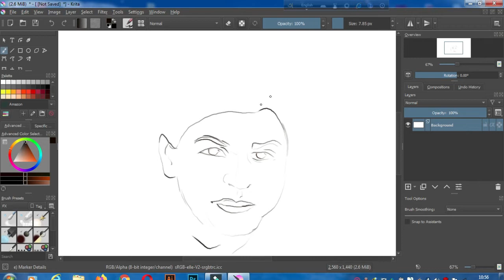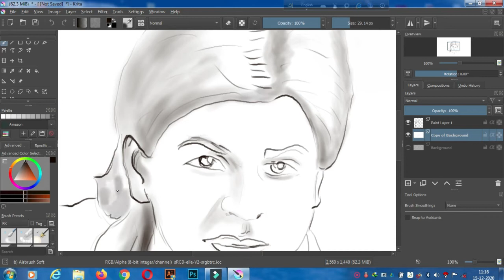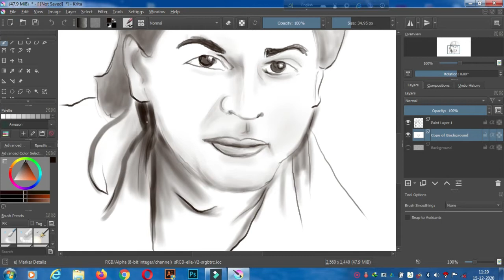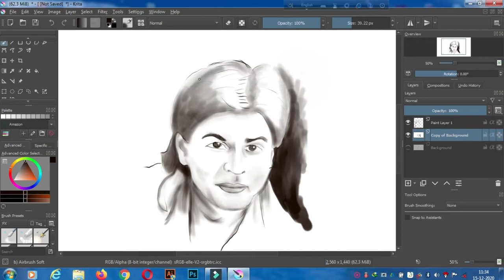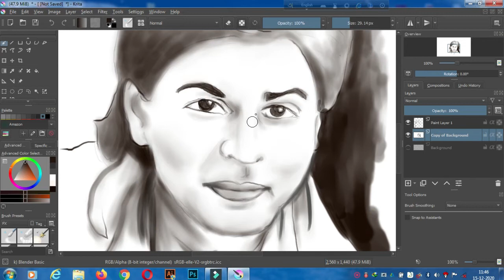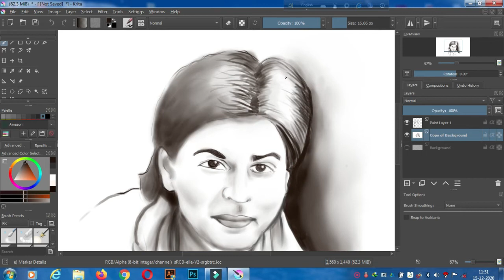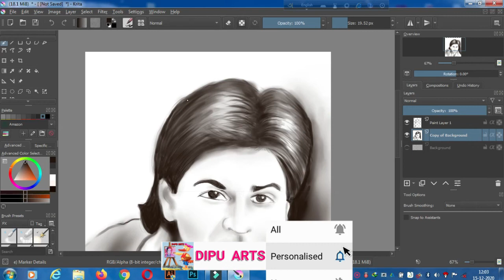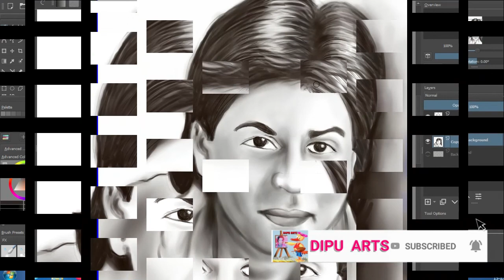Shahrukh khan Painting || How to draw Shahrukh Khan Step by Step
Shahrukh khan Paintimg || How to draw Shahrukh Khan Step by Step || how to draw shahrukh khan |

পেইন্টিং টা ভালো লাগলে লাইক কমেন্ট  শেয়ার  চ্যানেলে নতুন হোলে সাবক্রাইব    । নোটিফিকেশান পাওয়ার জন্য বেল আইকন ক্লিক